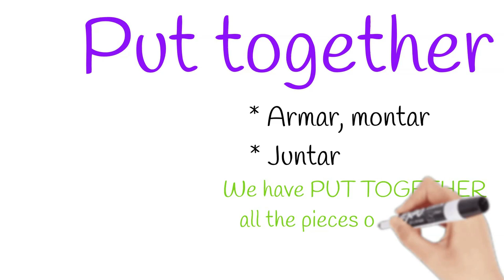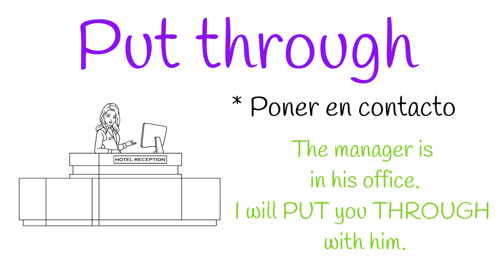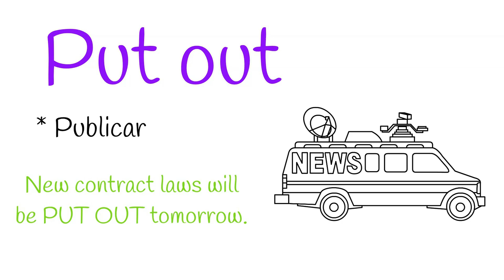⭐10 PHRASAL verbs con PUT con *EJEMPLOS*⭐[LISTENING]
☑️ Aprende de forma fácil y rápida estos 10 PHRASAL VERBS con PUT, con EJEMPLOS y dibujos que te ayudan a memorizarlos. 👉Dale play!!